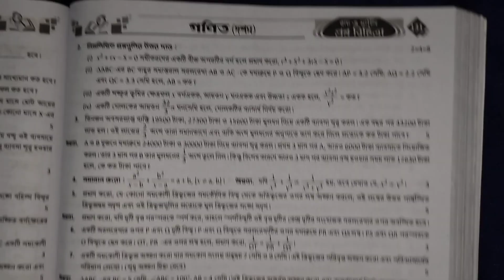#1 / class 10 prashna bichitra 2nd summative math solution / page 130 / Arambagh High School (HS)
ray martin 2025 class 10,madhyamik 2025 prosno bichitra mathematics solution,prosno bichitra vol 1 model 1 page 130,class 10 prosno bichitra vol 1 model question paper 1,ray martin 2025 class 10 math,ray martin class 10 mathematics,ray martin 2025 class 10 mathematics,ray martin 2025 class 10 math solve,science gama,arambagh high school,2nd summative math solution 2024,science gama,samapti mam,page 130